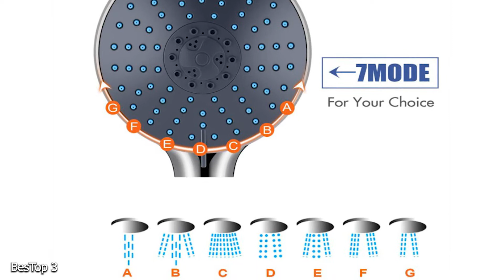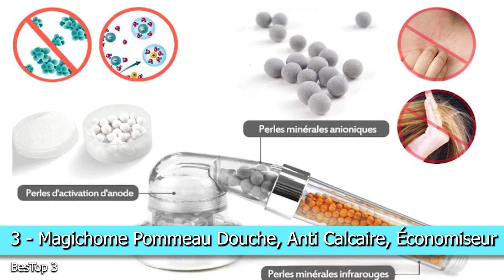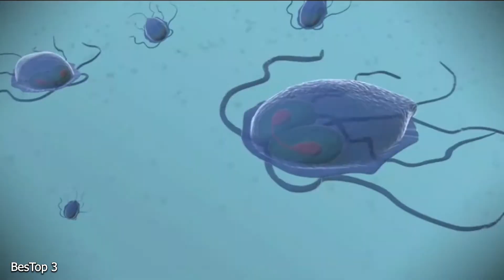TOP3 ► Meilleur Économiseur d'Eau pour Douche (2021) ✅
Plus d'infos sur les Pommeaux de douche économiques (Caractéristiques + Prix) :
✅ 1 - Hansgrohe
✅ 2 - TopHinon
✅ 3 - Magichome

Sommaire :
00:00 Intro
00:31 Hansgrohe
01:38 TopHinon
02:39 Magichome

Dans cette vidéo vous trouverez les meilleurs Pommeaux de douche économiques 2021 ! Qualité/Prix au top du top !

économiseur d'eau pour la douche Top 3
économiseur d'eau pour la douche amazon
économiseur d'eau pour la douche comparatif
économiseur d'eau pour la douche avis
économiseur d'eau pour la douche acheter
économiseur d'eau pour la douche 2021
meilleur économiseur d'eau pour la douche
économiseur d'eau douche
économiseur eau douche
économiser l'eau de la douche
économiser l'eau pendant la douche
économiseur d'eau
économiseur d'eau pour douche
pommeau douche
économiseur
économie d'eau
économiser eau douche
Pommeau Douche économique
eau
Pommeau Douche
Filtrage Ionique
pommeau de douche anti calcaire
pommeau de douche économique
calcaire
plusieurs mode

Avertissement :

- Si vous trouvez du matériel protégé par des droits d'auteur dans cette vidéo ou si vous avez des propositions commerciales, veuillez nous contacter par e-mail (adresse en description de la chaine)